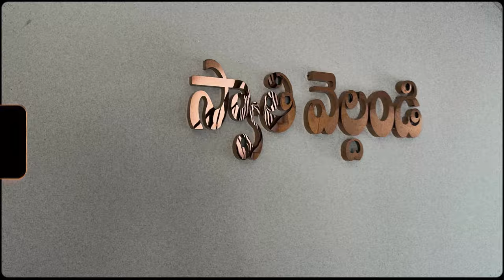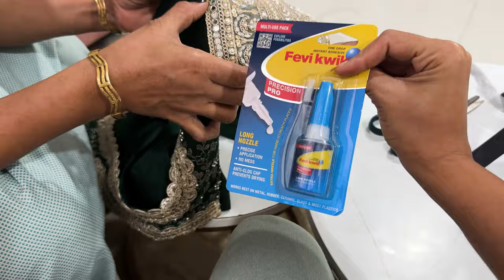BESTIES WEDDING & Got extremely SICK! Meeting my friends after so long ❤️❤️ | VLOG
Hey guys, one of my closest friend pragati got married recently and I obviously attended it and vlogged it. Heres how it went❤️